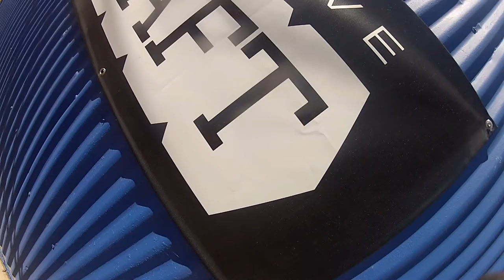Alexander Tofil Skydive Taft.